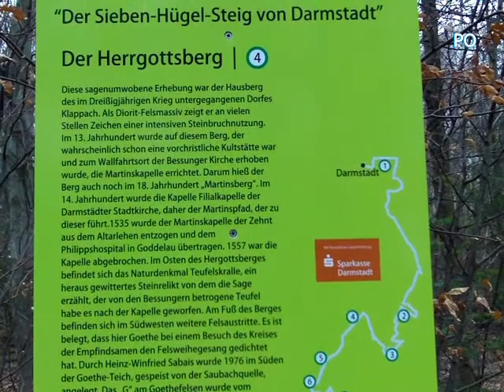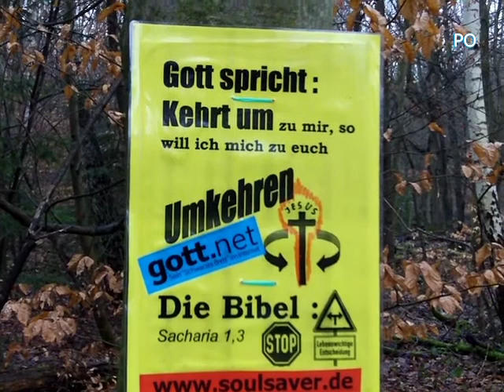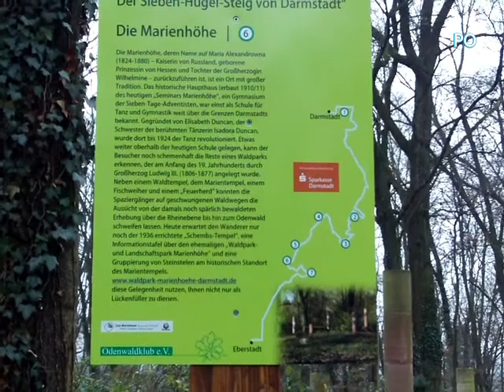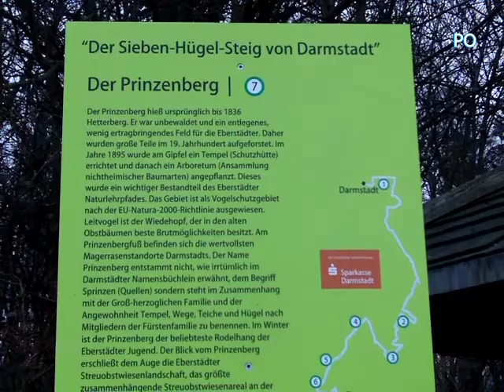Wanderung der 7 Hügel -Steig von Darmstadt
Der 7 Hügel-Steig zwischen Darmstadt und Eberstadt ca. 13 Km